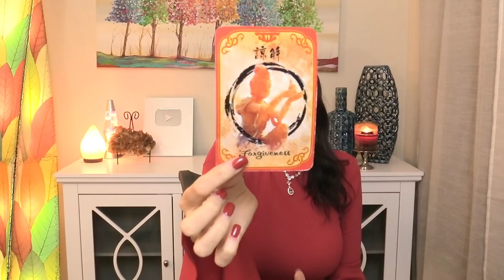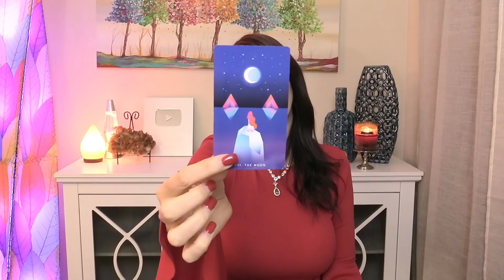PISCES WEEKLY LOVE IMPORTANT MESSAGE THAT YOU NEEDED TO HEAR!! SEPT 22 TO 28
2020 Love and soul mate reading & Ex return love readings for your Sun, Moon, or rising Aries! It's your end of Libra 2020 ex return tarotscope overview reading. Angels, oracle cards, tarot and so much more!